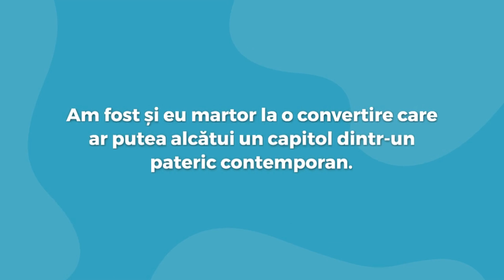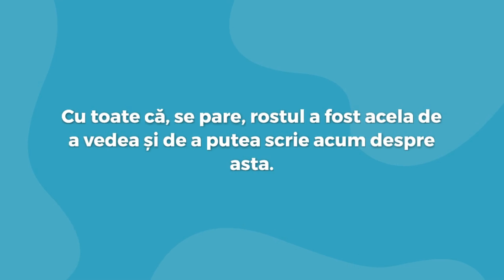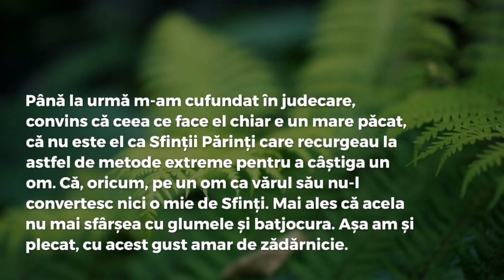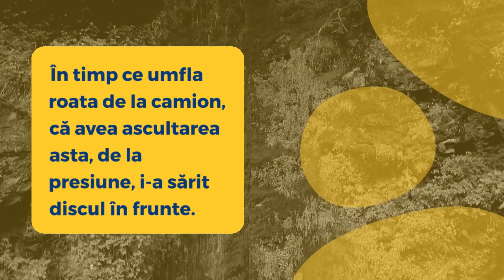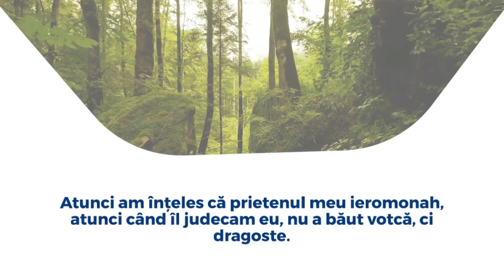Calugarul care a baut dragoste, nu votca -Pilda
Sa nu ne grabim a judeca aproapele.